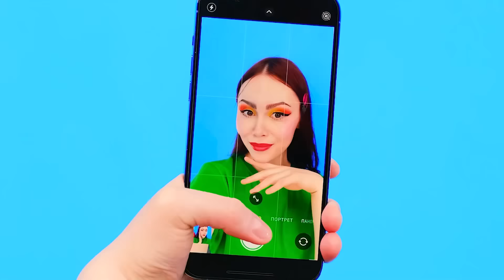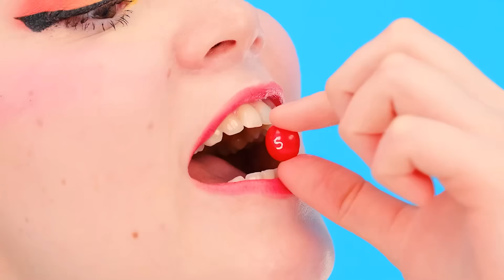Me vs Grandma Cooking Challenge | Simple Secret Kitchen Hacks and Tools by PaRaRa Challenge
Are you ready for a new culinary battle? Look what we have prepared in the new challenge!